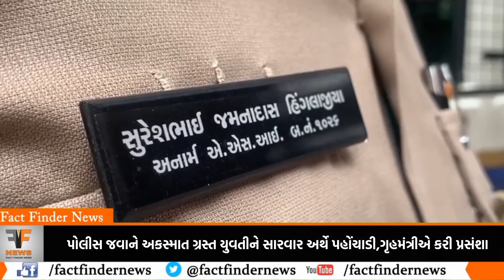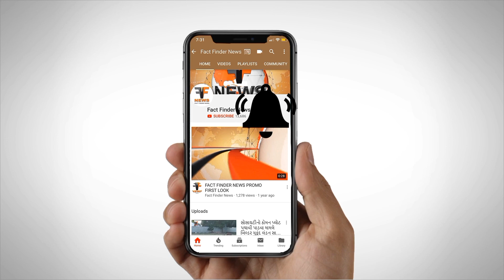પોલીસ જવાને અકસ્માત ગ્રસ્ત યુવતીને સારવાર અર્થે પહોંચાડી,ગૃહમંત્રીએ કરી પ્રસંશા